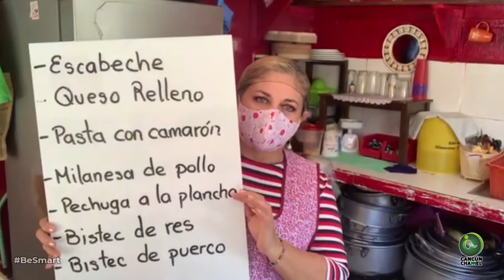DOS DÉCADAS DE SAZÓN DE DOÑA LETY